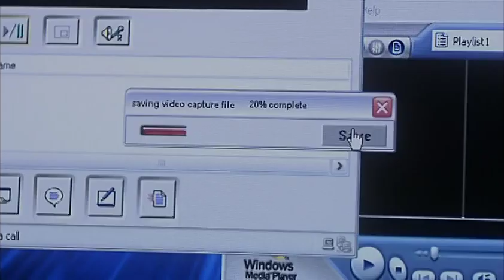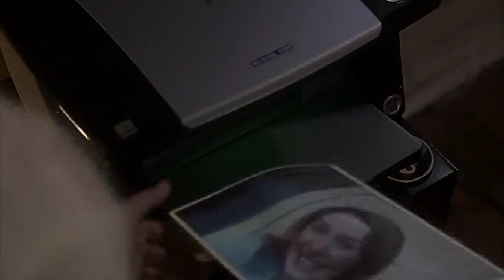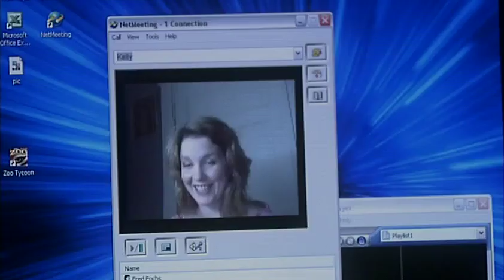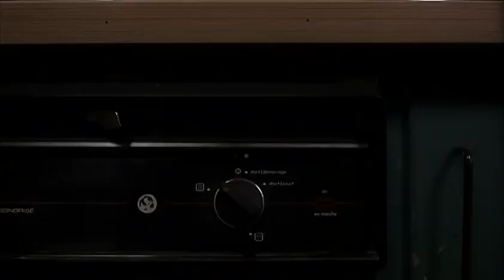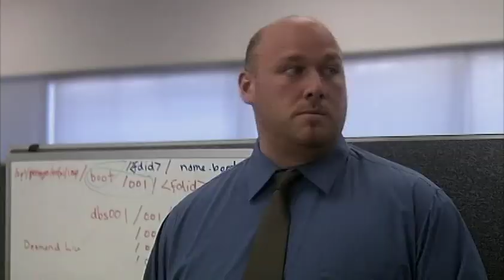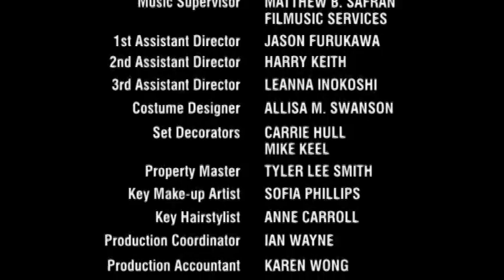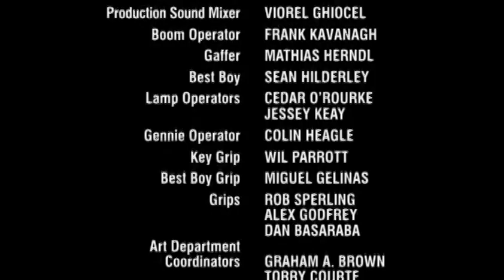Robson Arms 1 04 ICQ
All around geek, Fred Fochs, has been cyber-corresponding for three months with a woman named Kelly, who lives in Newfoundland. For both, it is a long distance girlfriend/boyfriend relationship. Luckily for both, they still consider it so after their first encounter via webcam. Kelly has decided to come to Vancouver to go to school and wants to stay with Fred, at least initially until she can find her own place. Fred is initially excited about this, until he realizes that some of his quirks may be off-putting to her in person. Chief amongst these are his brain, which he keeps in a jar. It is not a real brain - it was a movie prop - but it is a brain nonetheless. After much consideration, Fred decides to let Kelly stay with him but hide the brain. Upon arrival, Kelly finds that she likes Fred even more than she thought, even after she does stumble upon the brain which she did indeed find slightly off-putting. On the flip side, Fred is attracted to Kelly physically and attracted to the fact that she is attracted to him, but there are certain little things which annoy him about her, including that she's clumsy, has a continually runny nose, and has a laugh like a mule. Although they're having a mostly good time together, Fred unleashes his true thoughts about her annoying habits during an unguarded moment. Hurt, Kelly decides to leave despite Fred's apologies.

—Huggo